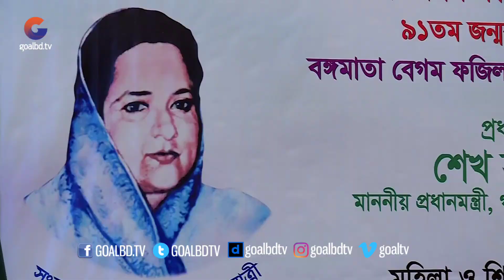বঙ্গমাতা বেগম ফজিলাতুন্নেছা মুজিব পদক অনষ্ঠানে প্রধানমন্ত্রী শেখ হাসিনা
সমাজের বিভিন্ন ক্ষেত্রে বিশেষ অবদানের জন্য এ বছর পাঁচজন বাংলাদেশি নারীকে ‘বঙ্গমাতা বেগম ফজিলাতুন্নেছা মুজিব’ পদক প্রদান করেছেন প্রধানমন্ত্রী শেখ হাসিনা।

আজ রবিবার (৮ আগস্ট) সকালে গণভবন থেকে ভিডিও কনফারেন্সের মাধ্যমে রাজধানীর ওসমানী স্মৃতি মিলনায়তনে মহিলা ও শিশু বিষয়ক মন্ত্রণালয় আয়োজিত মূল অনুষ্ঠানে ভার্চুয়ালি যুক্ত ছিলেন প্রধানমন্ত্রী। এ সময় মহিলা ও শিশু বিষয়ক প্রতিমন্ত্রী ফজিলাতুন্নেছা ইন্দিরা প্রধানমন্ত্রীর পক্ষে ‘বঙ্গমাতা বেগম ফজিলাতুন্নেছা মুজিব’ পদক তুলে দেন পদকপ্রাপ্ত ও তাদের পরিবারের সদস্যদের হাতে।

স্বাধীনতা ও মুক্তিযুদ্ধে ভূমিকার জন্য বীর মুক্তিযোদ্ধা অধ্যাপক মমতাজ বেগম (মরণোত্তর) এবং শিক্ষা, সংস্কৃতি ও ক্রীড়া ক্ষেত্রে অবদানের জন্য জয়াপতি (মরণোত্তর) এ পুরস্কার পেয়েছেন।

এছাড়া, কৃষি ও পল্লী উন্নয়নে অবদানের জন্য কৃষি উদ্যোক্তা মোসাম্মাৎ নুরুন্নাহার বেগম, রাজনীতিতে মুক্তিযোদ্ধা অধ্যক্ষ জোবেদা খাতুন পারুল এবং গবেষণা ক্ষেত্রে নেত্রকোনা জেলার লেখক ও গবেষক নাদিরা জাহান (সুরমা জাহান) পেয়েছেন ‘বঙ্গমাতা’ পদক।

This Content Is Original And Copyright To GOAL TV. Legal Action Will Be Taken Against Those Who Violate The Copyright.